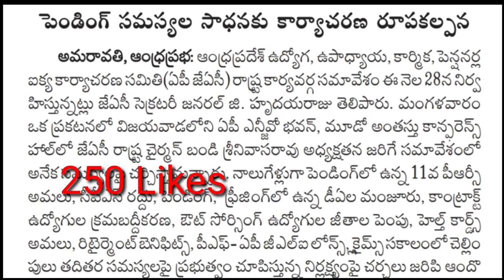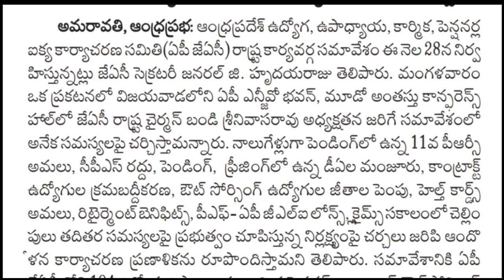AP Government Employees PRC,DA news | Good news to AP Government Employees